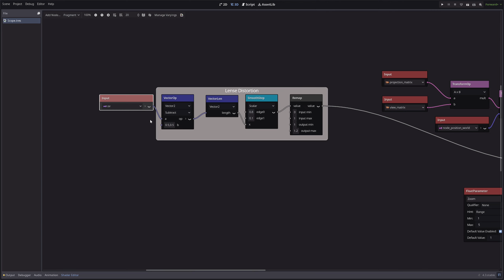Now You Can Group Visual Shader Nodes in Godot - Quick Tip!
In this quick tip episode, I will show you how to group visual shader nodes in Godot using frames.

👉 Alternate ways to support!

🧰 Shader-Lib addon!

📘 Shader-Lib docs!